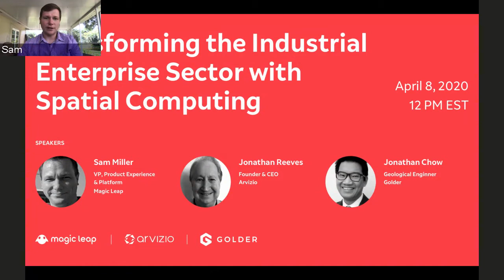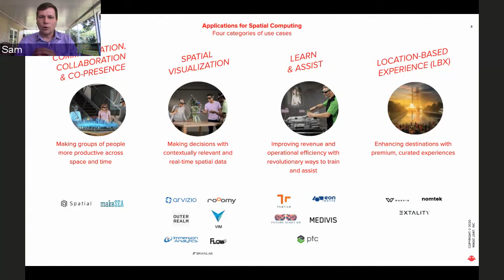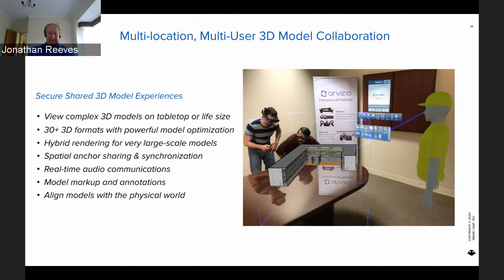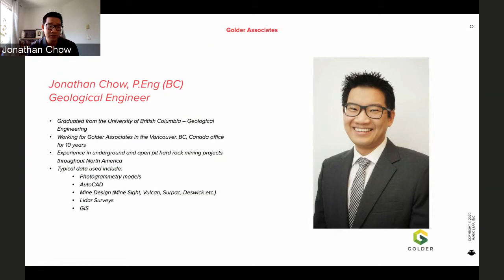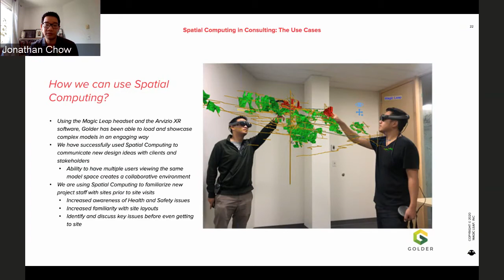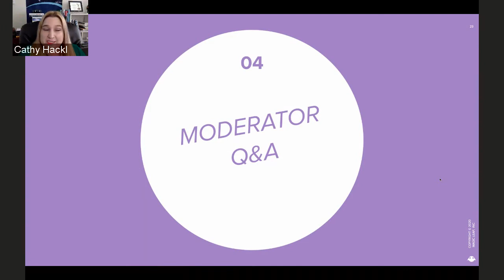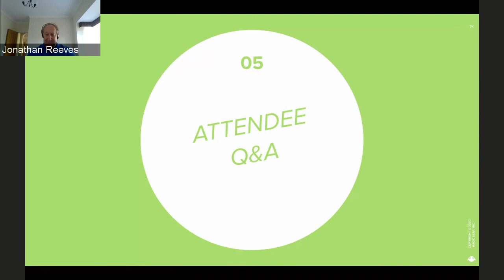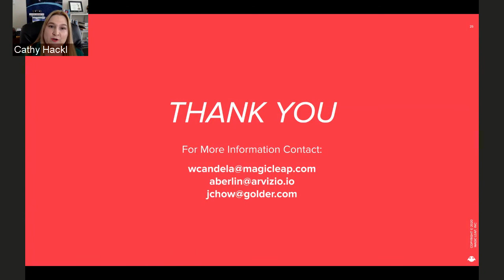Spatial Visualization with Arvizio & Magic Leap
Golder, Arvizio, and Magic Leap explore how Spatial Computing is transforming the industrial enterprise sector in this joint webinar from April 2020. Learn how companies like Golder are using spatial computing, and spatial visualization in particular, to optimize productivity and design processes in mining, and how you can apply spatial modelling and computing to your business.